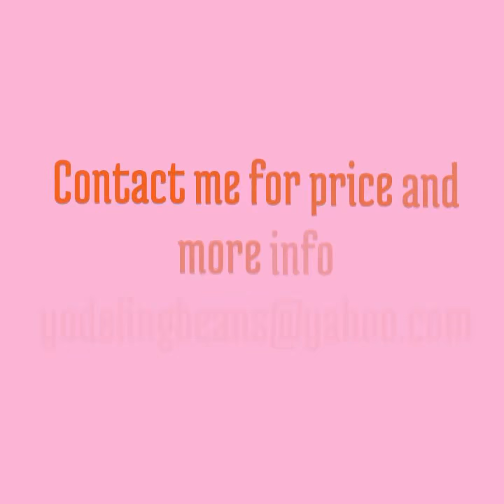Mid-Century Cintique armchair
Refurbished and available for purchase